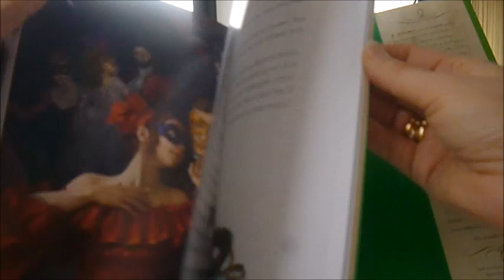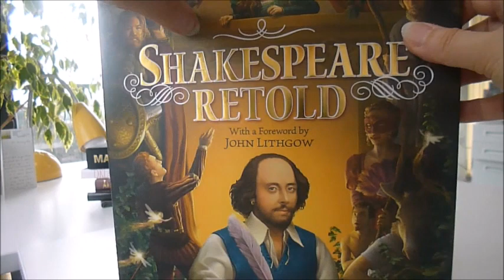SHAKESPEARE RETOLD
E. NESBIT    Book Number: 85844    Product format: Hardback

Seven of Shakespeare's much-loved plays are retold for children aged 6-10 by classic children's author E. Nesbit, while the acclaimed American Shakespearean actor John Lithgow provides a Foreword and the evocative colour illustrations are by Javier Caparo. Romeo and Juliet is a tense tale of impetuous young love that ends in tragedy, and the illustration shows Romeo duelling with his rival Paris. In A Midsummer Night's Dream, the fairy queen Titania is sleeping on a bank of flowers while her jealous husband Oberon pours love-juice into her eyes so that she will fall in love with some grotesque creature, and meanwhile the four quarrelling mortal lovers confront each other angrily. In Twelfth Night, identical twins are reunited, and in a completely different mood Hamlet's father appears to him as a white swirling ghost on the castle battlements. Macbeth is pictured looking gloomy, with an evil-looking Lady Macbeth inciting him to murder, and in The Tempest the magician Prospero conjures up a storm at sea, with his daughter Miranda eagerly looking on. Finally in Much Ado about Nothing we see Beatrice and Benedick at the masked ball surrounded by revellers. The perfect introduction to Shakespeare. 116pp, decorated pages, beautiful colour illustrations, timeline and biography. 9¼" x 11".